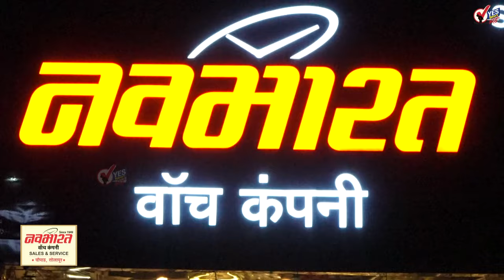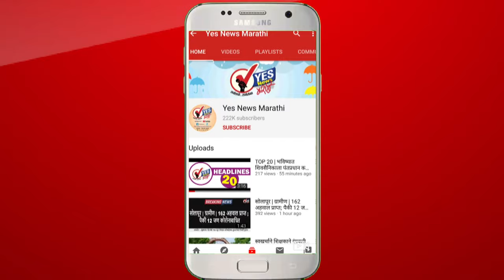TOP 25 : डीजीसीएचे पथक आज रात्री सोलापुरात येणार, उद्या विमानतळाची पाहणी..!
सोलापूरच्या होटगी रोड विमानतळावरून विमान सुरू करण्यासाठी प्रशासकीय पातळीवर जोरदार प्रयत्न सुरू झाले आहेत. जिल्हाधिकारी कुमार आशीर्वाद यांनी डीजीसीकडे ऑनलाईन प्रस्ताव सादर केला आहे. सोलापूर विमानतळावर करण्यात आलेली ४९ कोटी रुपयांची कामे आणि सर्व तांत्रिक बाबी तपासण्यासाठी आज रात्री डीजीसीएचे पथकाचे तीन सदस्य दिल्लीवरून सोलापुरात दाखल होणार आहे. उद्या ते होटगी रोड विमानतळाची पाहणी करून एनओसी देणार आहेत. त्यामुळे ऑक्टोबर महिना अखेर किंवा नोव्हेंबरच्या पहिल्या आठवड्यात सोलापूरची विमान सेवा सुरू होईल अशी अपेक्षा जिल्हाधिकारी कुमार आशीर्वाद यांनी व्यक्त केली.